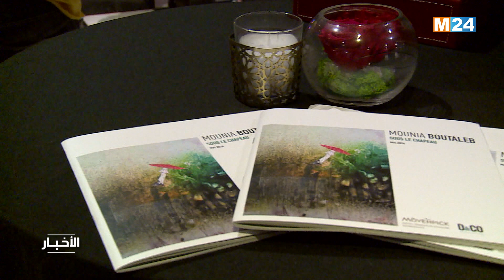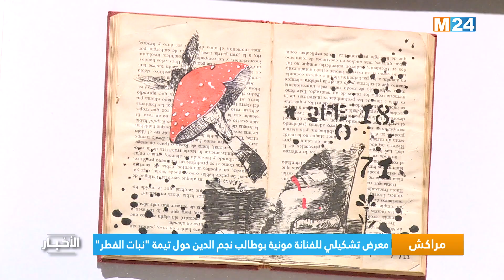‎⁨مراكش.. معرض تشكيلي للفنانة مونية بوطالب نجم الدين حول تيمة "نبات الفطر"⁩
تُقيم الفنانة التشكيلية مونية بوطالب نجم الدين معرضا فنيا بمراكش خلال الفترة الممتدة من 8 إلى 30 ماي الجاري بعنوان "تحت القبعة" حيث ترتقي بنبات الفطر إلى مرتبة الرموز السردية الأساسية.

لمتابعتنا

لتحميل التطبيق